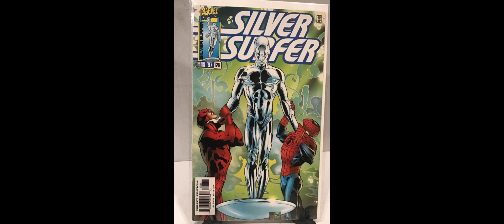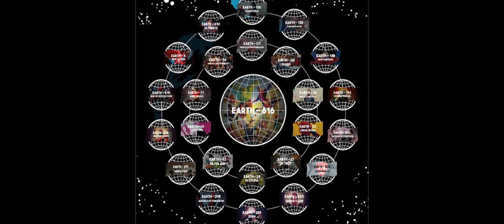Is the silver surfer weak without his board?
Answering the question is silver surfer weak without his board? this is the question many people been asking after the movie fantastic four: rise of the silver surfer..so marvel fans! lets rock!